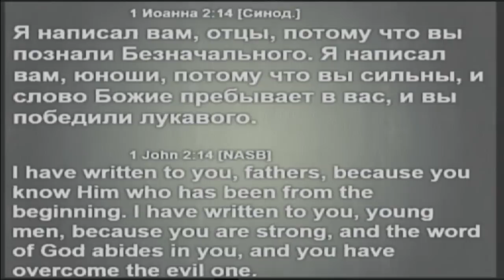Андрей Петровский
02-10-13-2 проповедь